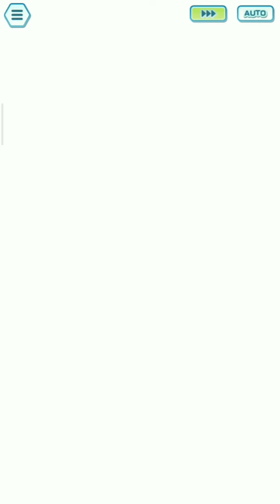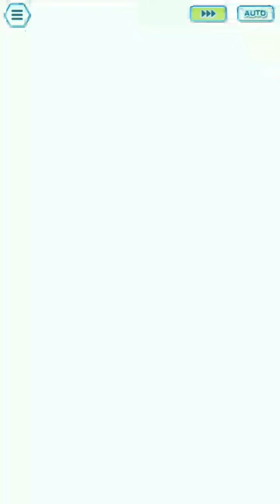Pre-sync clear: 8 Sygna suit pairs take down Sinnoh Champion Stadium Master Mode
0:00 Vs Lucian: EX Lusamine/SS Hilbert/EX SS Kris
parameter: special attacks

3:10 Vs Bertha: SS Lyra/Gardenia/SS Erika
parameter: reflect

5:54 Vs Flint: EX Lillie/EX SS Lusamine/EX SSA Cynthia
parameter: faster gauge

8:30 Vs Aaron: EX SS Morty/EX Silver/Tech Ninetales
parameter: physical attacks
Tech Ninetales' lucky skill: none

11:22 Vs Cynthia: EX Hilbert/SS Giovanni/Fall Iris
parameter: status conditions + physical attacks